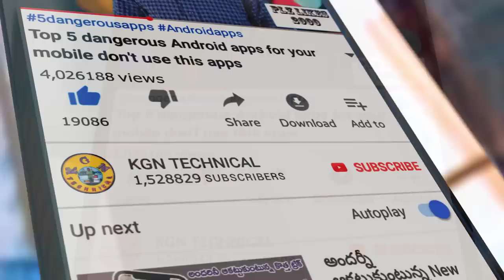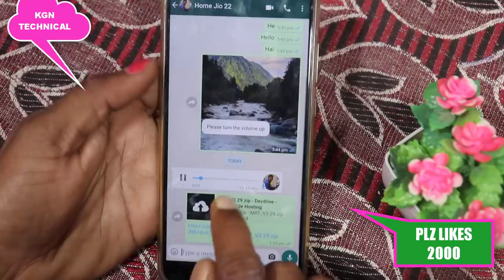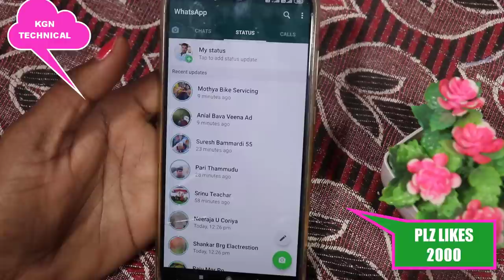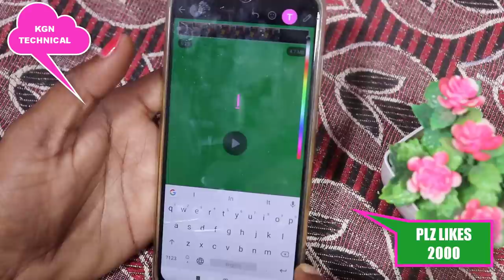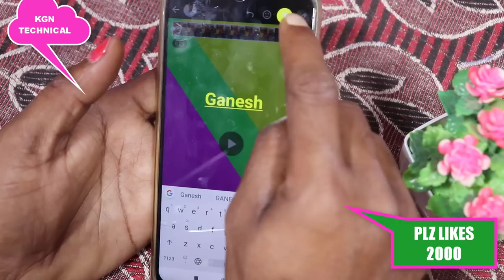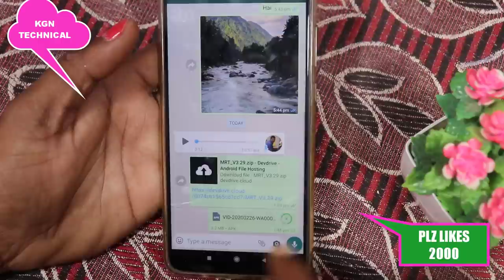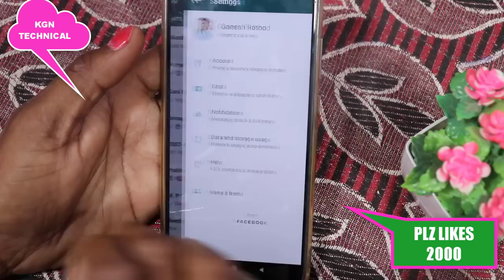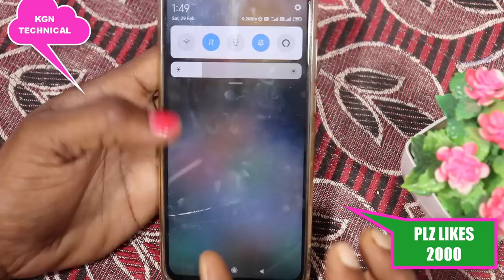మీకు ఎవరు చెప్పని కొత్తగా లాంచ్ ఐన Top 5 latest WhatsApp futures in Telugu